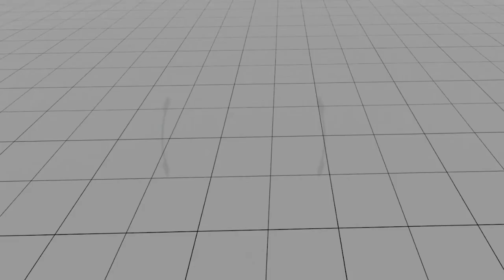VR Power Suit Toolkit - Weapon Trailer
VR Power Suit Toolkit contains essential functionalities to create sci-fi power suit action in VR. It includes flying locomotion and hand-pose-based signature weapon control. All weapons fire from the hands. Modular blueprint framework allow users creating new weapons.